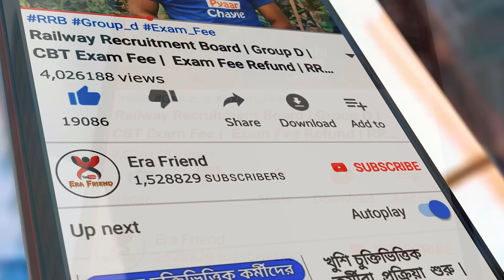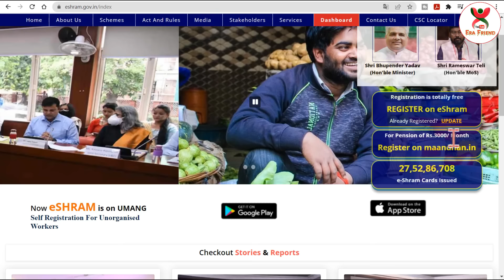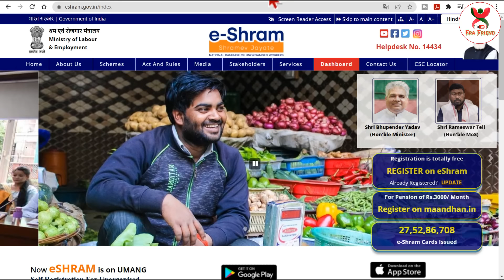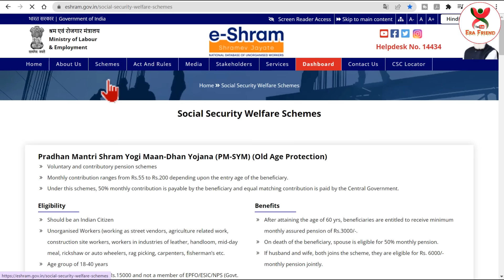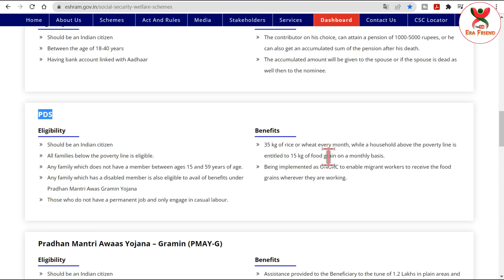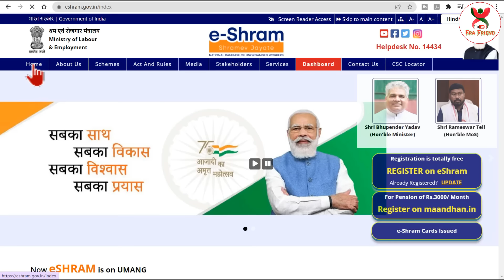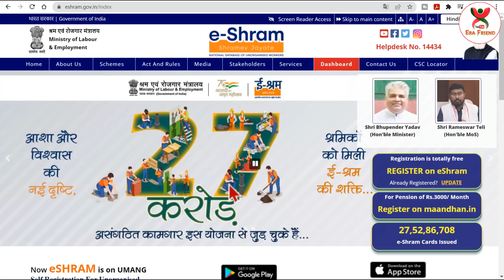E shram card New update 2022 | eShram Payment every month | eshram card benefits